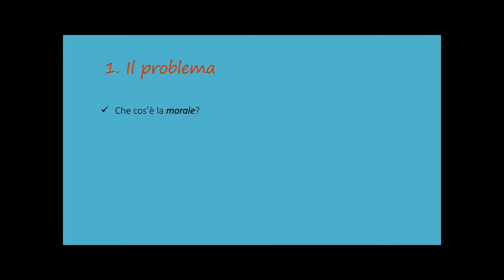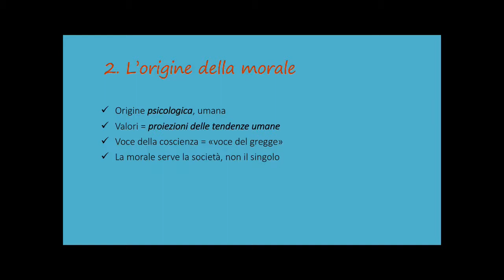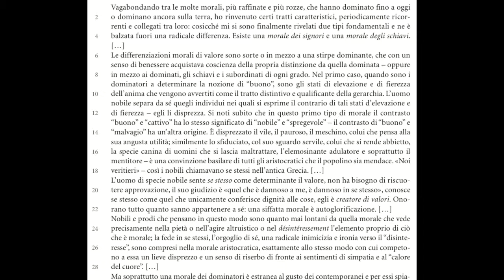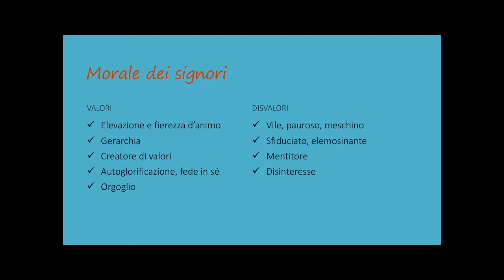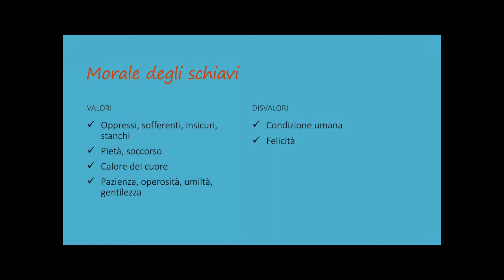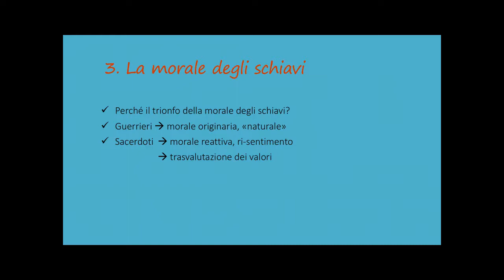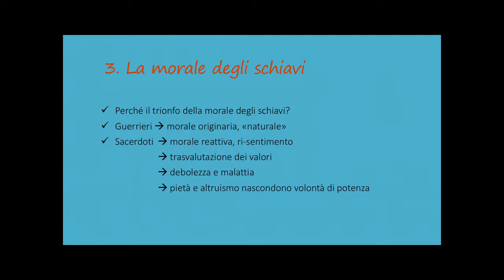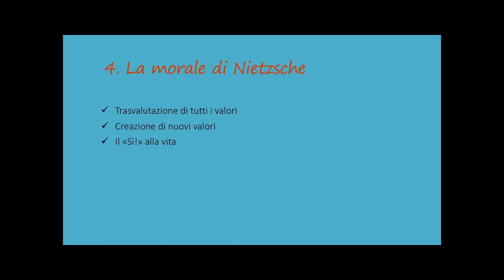Nietzsche e la morale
Morale dei signori e morale degli schiavi: lettura da Al di là del bene e del male.